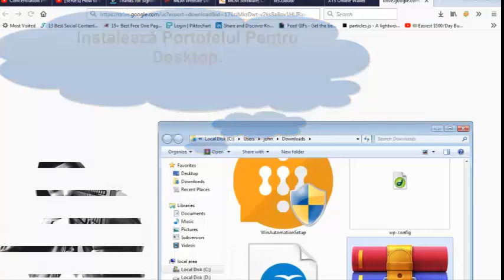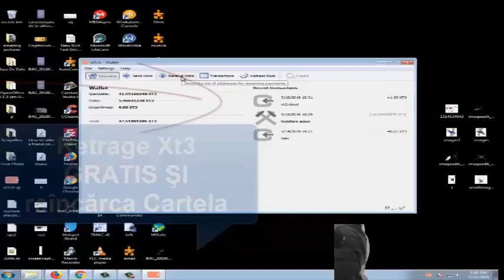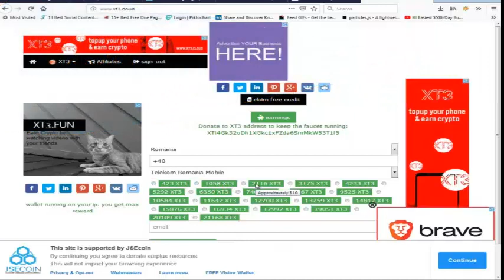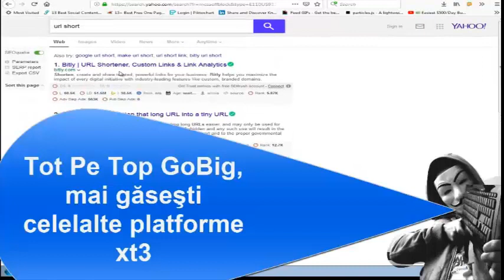Top criptomoenda romania xt3 SI alte criptomonede 2019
De ACUM TU şi prieteni tăi.!! La fiecare reîncărcare de cartela prepay.
Here a two option for the invitation , one whit page thunell that ends whit a  explication video, free html marketing thunel and a crack video editing video animation
Thunel whit gifts\